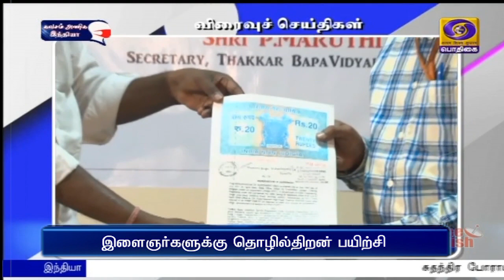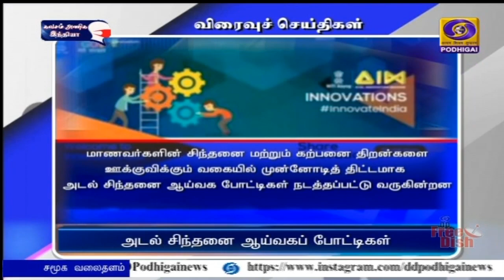பொதிகை பிற்பகல் 2.00 மணி விரைவுச் செய்திகள் [23.07.2021]